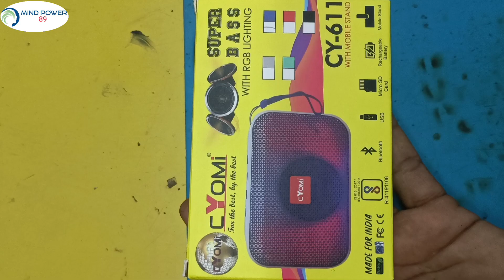Cyomi speaker 🔊 cy-611 shortvideo mind power 89#viralvideo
mind power 89
mindpower89

the link- cyomi cy-611